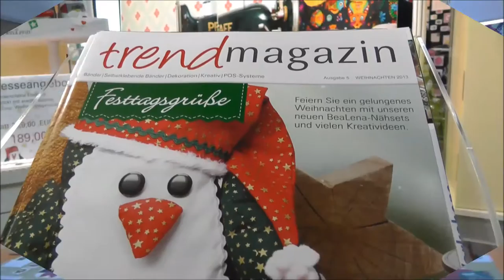FraenkischeKreativtageyoutube2013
Ein Stimmungsbild der Fränkischen Kreativtage vom 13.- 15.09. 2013 in Michelau/ Oberfranken. Aufgenommen bei HobbyFun und Farbenspiel, mit Hotex und Findit. Knapp 1.000 Besucher kamen und ließen sich inspirieren. Ein Film von StorePro